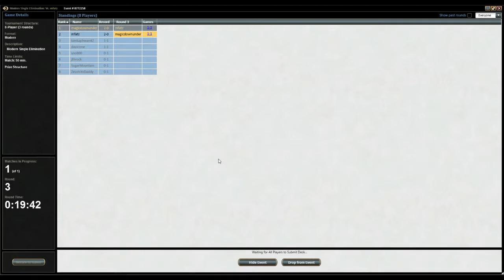G3 Scapeshift vs Jund Burn Modern SE 8772258